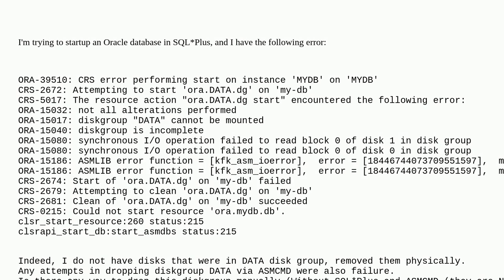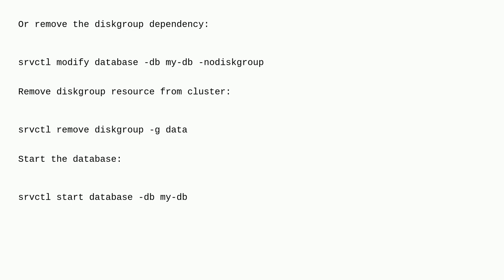Dba: Dropping Oracle Diskgroups with Oracle not running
Dropping Oracle Diskgroups with Oracle not running

A special thanks goes out to the awesome community

  oracle